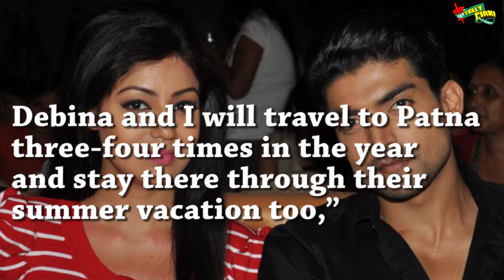Gurmeet Chaudhary And Debina Bonnerjee Become Proud PARENTS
Gurmeet Chaudhary & Debina Become Father and Mother. Check out the video to know further details.